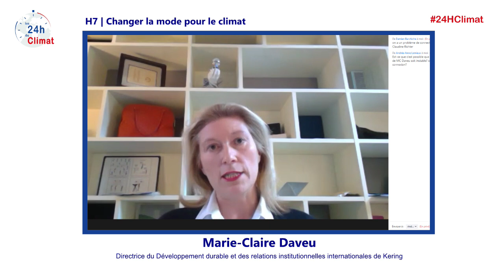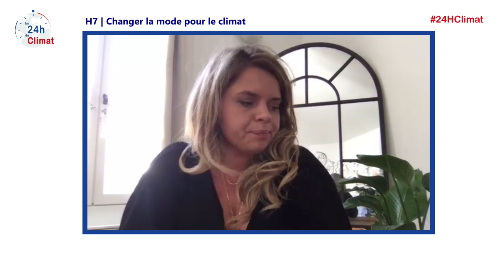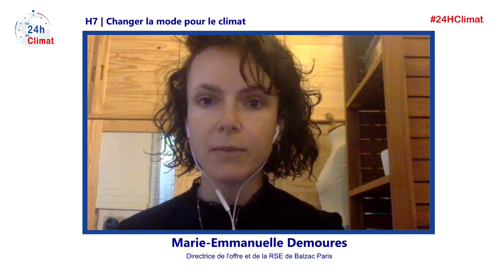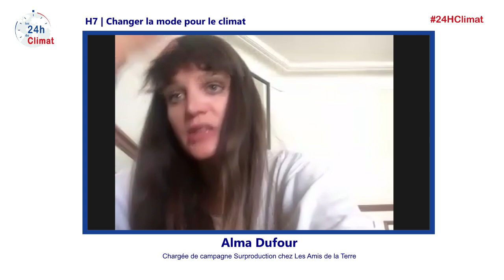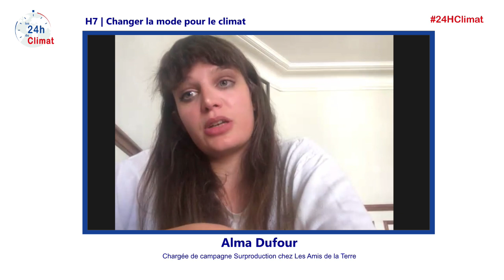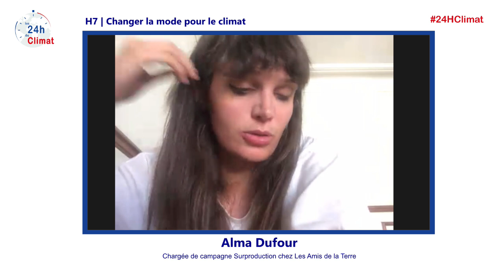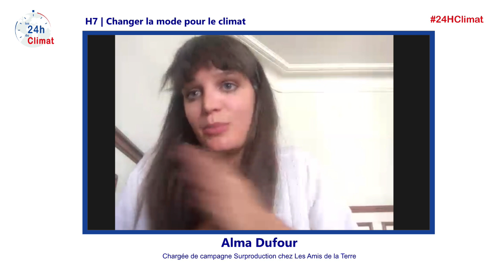H7 | Changer la mode pour le climat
7ème table-ronde : Changer la mode pour le climat avec Dominique Potier (Député de Meurthe-et-Moselle), Alma Dufour (Les Amis de la Terre), Marie-Emmanuelle Demoures (Directrice de l’offre et de la RSE, Balzac Paris) et Andrée-Anne Lemieux (Directrice de la Chaire Sustainability, Institut français de la mode).
Animatrice : Maeva Bessis (La Caserne)

Témoignage: Marie-Claire Daveu, Directrice du Développement durable et des relations institutionnelles internationales de Kering

L’industrie du textile et de l’habillement est l’une des plus polluantes au monde, avec 1,2 milliard de tonnes de CO2 émises par an (que ce soit au niveau de la production, du transport et de l’entretien). C’est aussi une grande consommatrice de matières premières, d’eau et d’énergie. Cette industrie croît de façon importante, puisqu’il est prévu que la demande de vêtements au niveau mondial d’ici 2030, double par rapport à 2015 (pour atteindre les 102 millions de tonnes produites).

Le modèle de la « fast fashion » incite à un gaspillage à grande échelle, avec des collections qui se renouvellent maintenant jusqu'à une fois toutes les deux semaines, alors qu’il y a encore trop peu de recyclage des textiles.

Comment repenser en profondeur le modèle de cette industrie et la réorienter vers des modes et des lieux de production plus écologiques ?